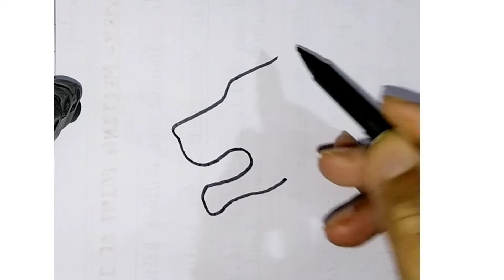Line drawing of Lion and Cat | Step by step drawing for beginners